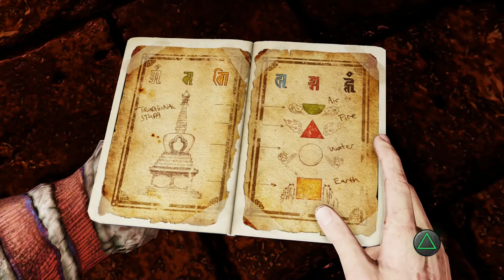Uncharted 2: Among Thieves (PS4 1080p) Chapter #24: The Road to Shambala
Welcome to my LP of Uncharted 2: Among Thieves on the PS4! In this episode I go through the twenty-fourth chapter in the game. Nate and Elena are looking for the hidden entrance when suddenly they hear Lazarevic's soldiers. Nate grabs one of them and holds his gun against his head, forcing the other soldiers to drop their weapons. Lazarevic walks in a gives a speech basically saying 'compassion is the enemy' - as he shoots the soldier dead. He orders Flynn to bring in Chloe - who has been found out. She joins Nate and Elena, while Lazarevic tests Nate's resolve. He asks Flynn for his lighter, and uses it to burn the resin (which in turn makes the globe depict bright blue markings on the door. He uses the Phurba dagger, and that opens the way to a huge chasm, with compass needle-like platforms. Lazarevic sends Flynn with Nate to find out how to cross the platforms.

Nate is still angry at Flynn for double-crossing him, but together they prevail. Suddenly, more beasts arrive so they shoot at them. Suddenly, Lazarevic uses his shotgun to blow them away, revealing they are actually human 'scarecrows' - used to defer trespassers. They open the door to find Shambala, an overgrown city with lush greenery and sparkling water. Lazarevic goes to shoot Flynn, saying he does not suffer traitors (which leads to Flynn saying that without him he will not be able to find the Cintamani Stone) Suddenly, arrows kill some of the soldiers - it turns out to be Shambala's guardians, and they are not happy that people are on their land. Everyone begins shooting back as Chloe escapes Flynn by elbowing him in the nose. Nate and Elena take cover and work out a way to kill the guardians.